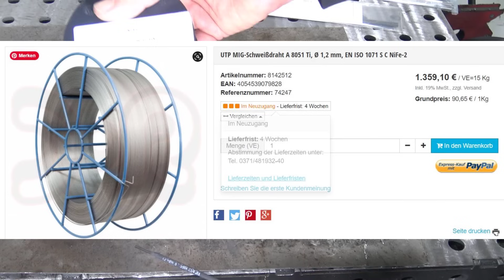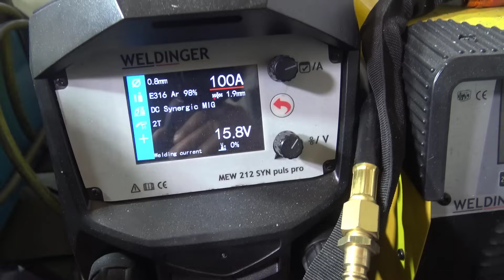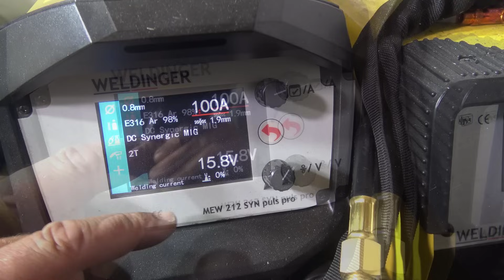Guss schweißen mit WIG und MAG so ist es möglich!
►►WIG Set Düsen usw.

Mein Buch zum Thema Schweißen für Anfänger!
Meine Videokurse zum Schweißen:
Hier lernst Du Schweißen!